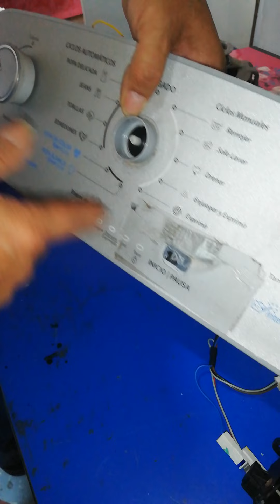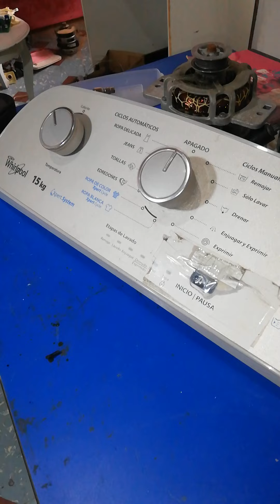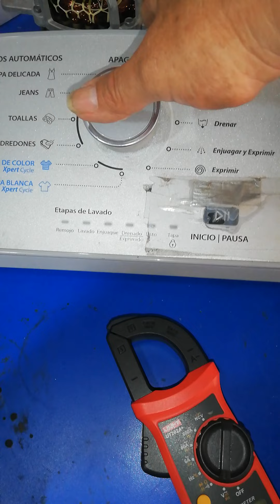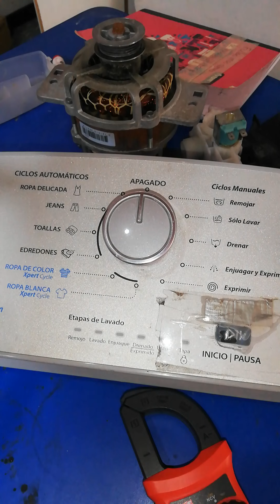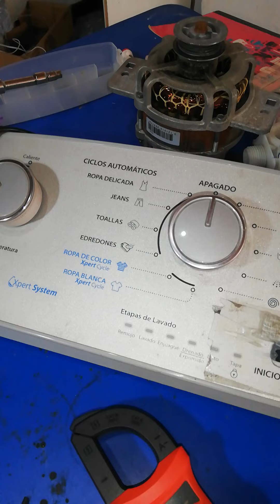CURSO DE REPARACIÓN DE TARJETAS ELECTRONICAS DE LAVADORAS SIMULADOR